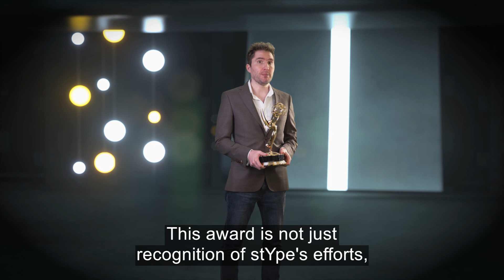Thank you!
In the 12 years of stYpe's existence, there have been many cherished moments that brought smiles and a sense of pride to both us and our wonderful partners and clients.

Still, there’s one event that shines with a special kind of light because it’s a direct recognition of what we continuously strive for - technological excellence of our products.

Winning the Emmy Award for Engineering, Science and Technology is the ultimate recognition a technological company in our industry can strive for and we’re deeply honored to have been awarded it.

This message from our founder Stype Cajic serves as a heartfelt thank you to our clients and partners whose trust have made this achievement possible